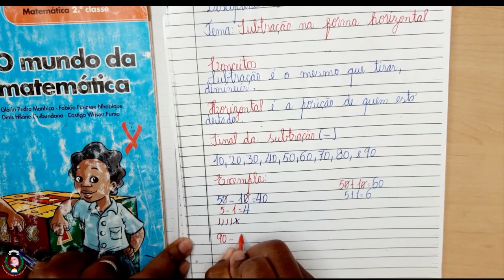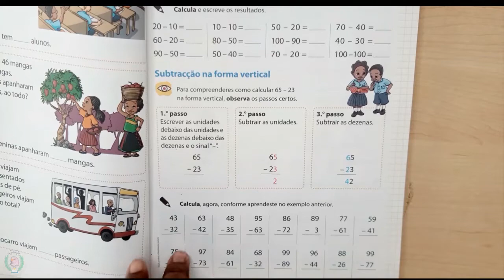Aula de Matemática da 2ª Classe-subtracção na forma horizontal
Assista a aula de Matemática da 2ª Classe sobre ''subtracção na forma horizontal''     leccionada pela professora Ilda Tavete do Centro Infantil e Externato Cantinho do Céu, localizado no Município da Cidade da Matola em Maputo-Moçambique